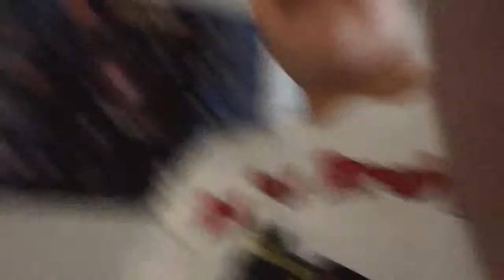My 1 volg